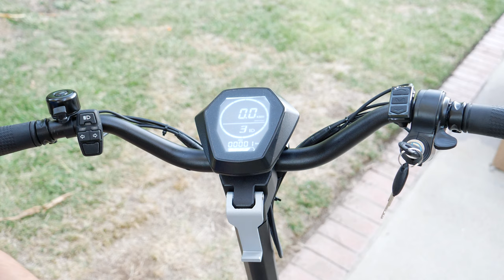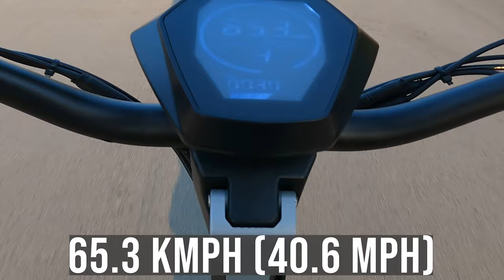Apollo Phantom Unboxing and Review | 40+ MPH Electric Scooter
Unboxing the Apollo Phantom Scooter. Apollo Phantom measurements, instrument cluster, top speed, hill climbs and much more. This dual motor scooter is a Beast simply put.

Normal Helmet
Full Face Helmet
Stealth Body Protector
Knee Guard
Impact Pants

Phone Mount
Kryptonite U Lock

Timeline:
00:00:00 - Apollo Phantom Electric Scooter
00:00:54 - Apollo Phantom Unboxing
00:02:31 - Apollo Phantom Wrench Tool
00:03:34 - Apollo Phantom Setup
00:03:49 - Apollo Phantom Measurements
00:04:55 - Apollo Phantom Instrument Cluster
00:06:04 - Apollo Phantom Lights
00:06:47 - Apollo Phantom Folding Mechanism
00:07:57 - Apollo Phantom Review
00:08:36 - Apollo Phantom Hill Climb
00:09:11 - Apollo Phantom Top Speed (40+ MPH)
00:10:33 - Scooter Gear
00:11:18 - Apollo Phantom Off Road